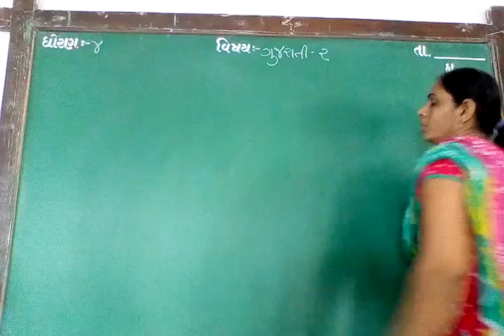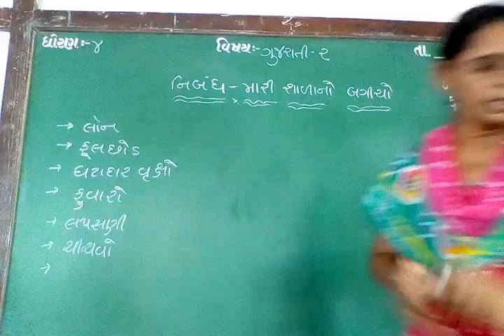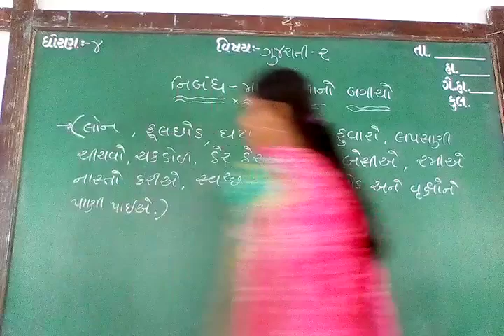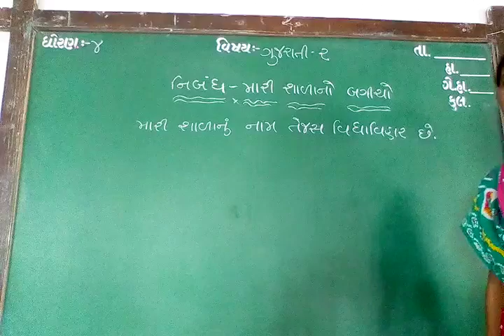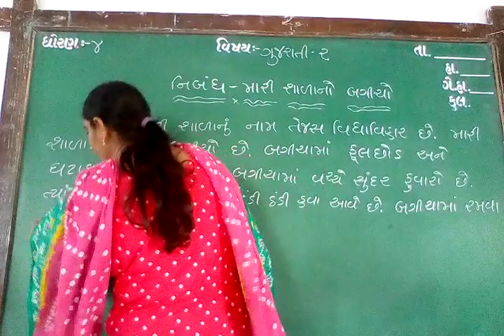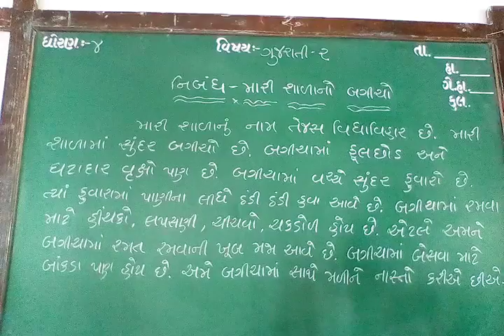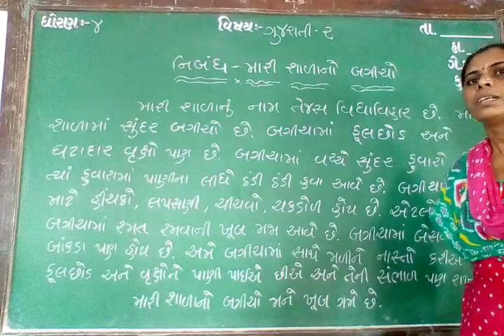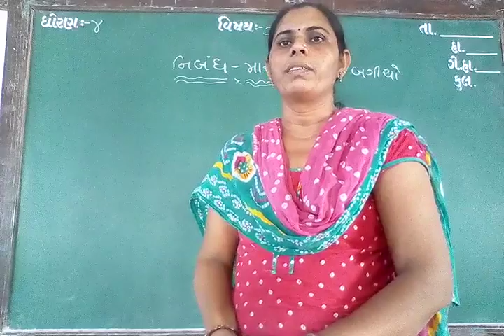GUJ MED STD 4 SUB GUJ 2 NIBANDH